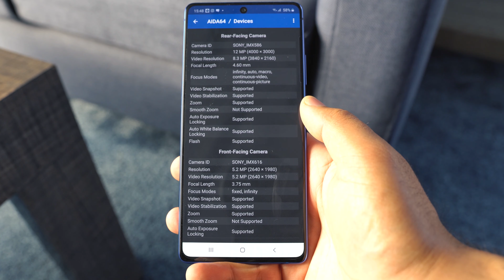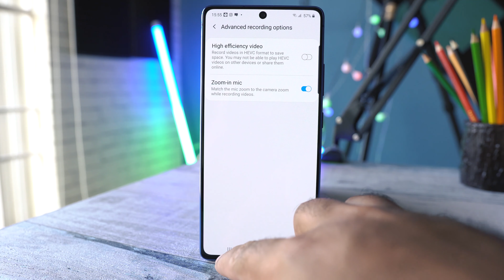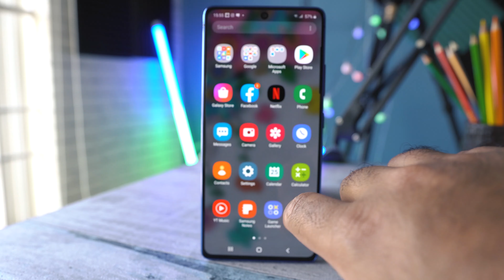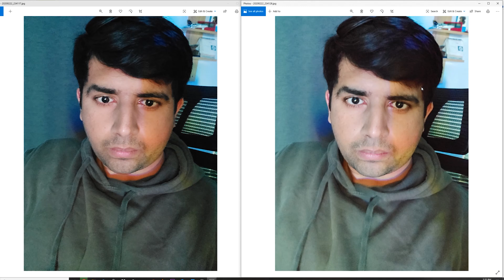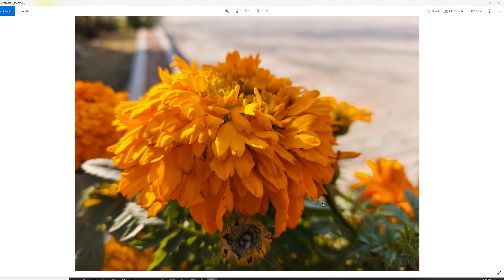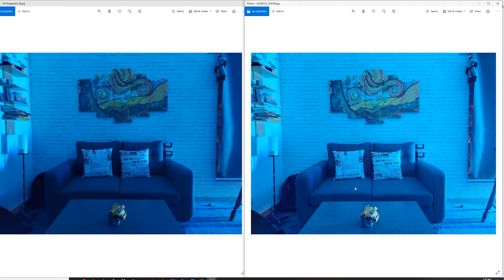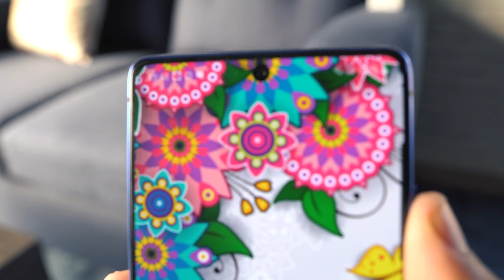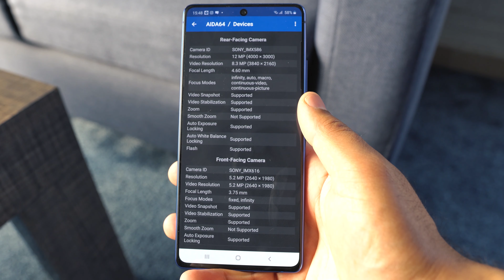Samsung Galaxy S10 Lite Camera Review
Galaxy S10 Lite is the phone that Samsung talked the most about before the S20’s release. This phone apparently happens to be the lite version of the S10, but it’s got a few traits of Samsung’s 2020 smartphones especially when it comes to the cameras... The camera on the S10 Lite is one of the best in the sub-flagship segment, but is this phone’s camera really worth all the hype? We will find that out in this video.

Galaxy S10 Lite Camera Specifications:
Rear: 48 Megapixels F/2.0 SonyIMX576 Sensor
12 Megapixels F/2.2 Ultrawide + 5 Megapixels F/2.4 Macro Camera
Front: 32 Megapixels F/2.2 Sony IMX616

Video Recording: 4K @ 30FPS | 1080P @ 60FPS | Super Slow Mo & Slow Mo | Pro Mode

Watch this video until the end to find answers to all of your questions.

Your love and support mean everything.